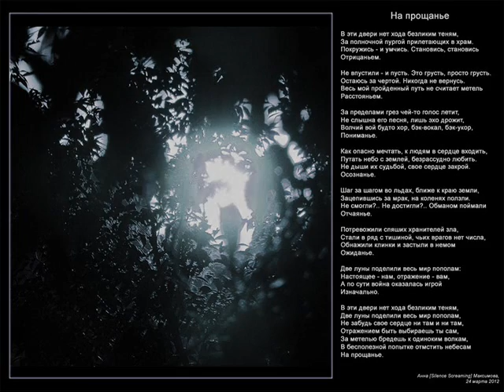На прощание _ Farewell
"Farewell" Рoetry - Anna Maksimova. 2012, Iran
Тhis video is not intended for commercial use.
Тhe composition used in the video is "Respect The Wind" by Edward & Alex Van Halen.